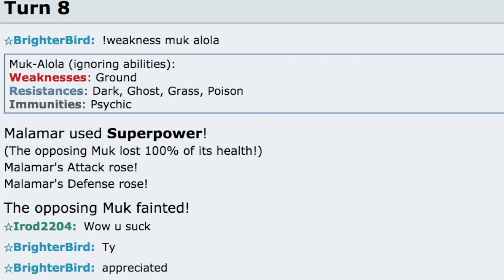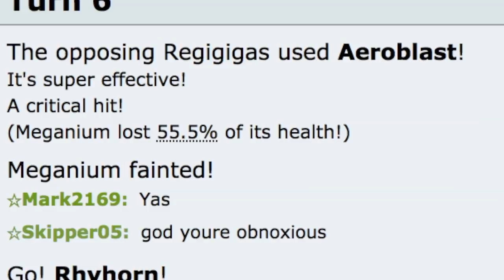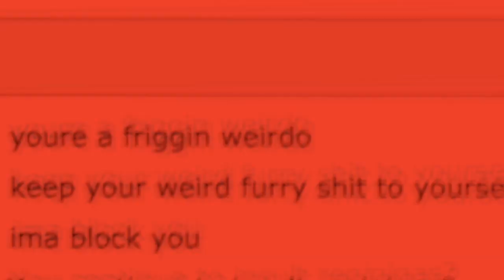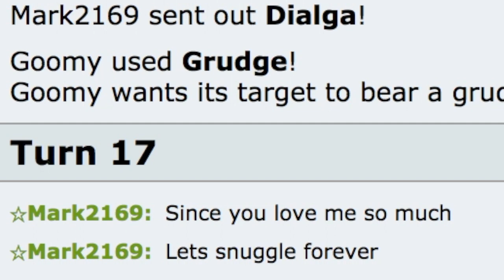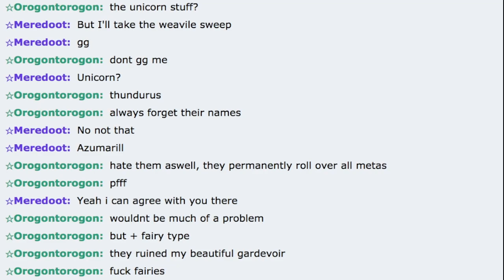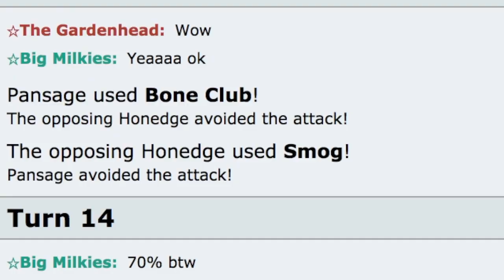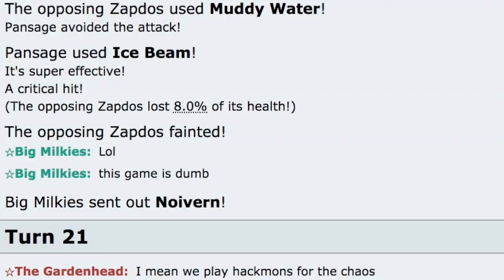Pokemon Showdown Salt/Hax COMPILATION #20 ~FINALE~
The only reason this is a finale is because it is the end of Season One, and I wanted to make seasons because idk if I should name the next one #21 or start from #1 again. Either way, uploads will stay consistent and nothing is changing :]

The Showdown Salt Series #20 - Send your Salt to - Salt qualifies as someone in the chat getting very angry or insane hax happening, possibly a sweep with a very unconventional set/pokemon.

The Parrot Ending Music - Memoirs of a Broken heart
lol